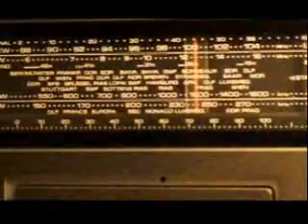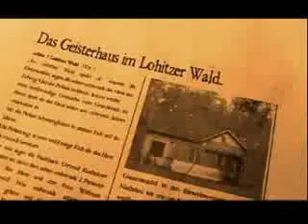The Secret Club - Episode 1